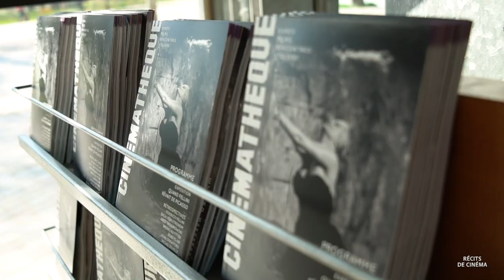Écrire sur le Cinéma / #1 Entretien avec Jean-François Rauger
Récits de Cinéma EP 41 / Écrire sur le Cinéma avec Jean-François Rauger

Le critique et directeur de la programmation de la Cinémathèque française Jean-François Rauger évoque sa façon de travailler.